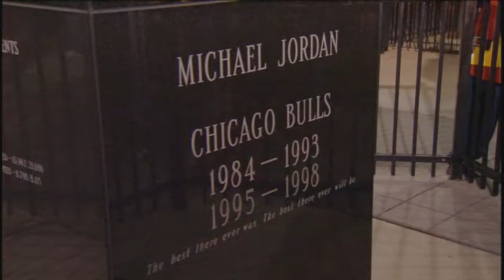NBA 2K13 Wii U Gameplay - NBA Finals Game 1 Oklahoma City Thunder @ Chicago Bulls